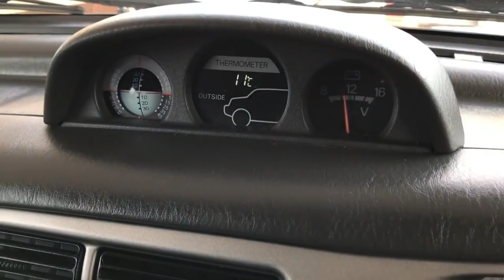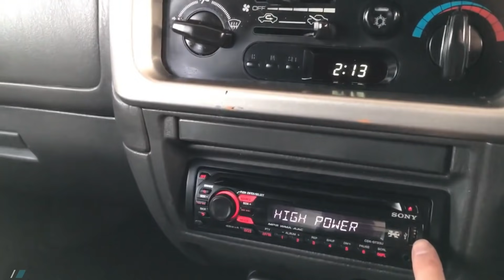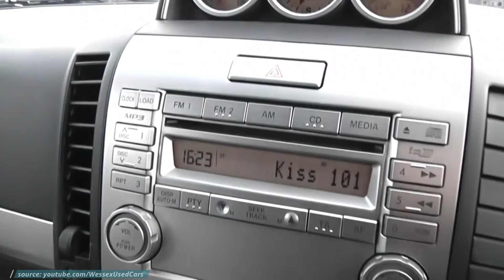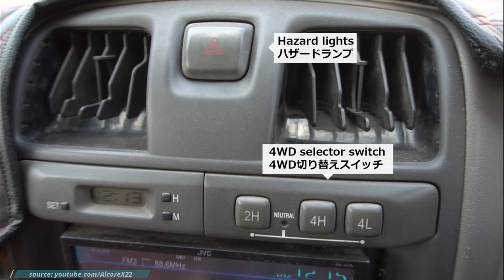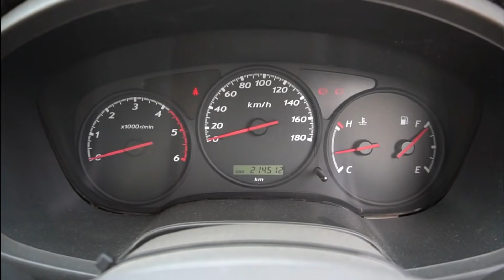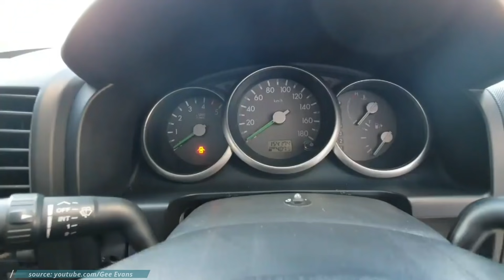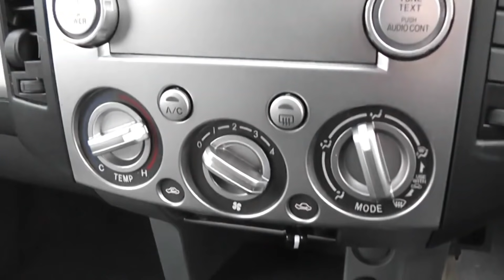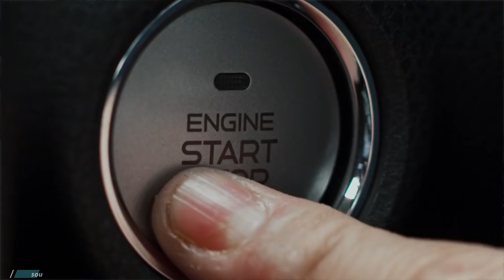Deretan Double Cabin 4x4 Penegak Solar Busuk Dibawah 100 Juta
Akhirnya kita mengulas mobil double cabin yang sudah lam di request nih... Mobil double cabin eks tambang cukup populer ya, pastinya kalian tergiur dengan harganya yang sangat murah. Memang benar sih harganya bisa sangat murah bahkan bisa menyentuh 50 jutaan. Tapi ada harga ada barang ya teman-teman. Kondisinya rata-rata busuk , mulai dari mesin rembes, turbo kempos, casis retak, body robek dan transfer case oblak, yang pastinya ada saja masalahnya. Bukan berarti tidak bisa dibeli diharga segitu, karena kan juga tergantung keberanian dan budget juga.

Namun kalau ingin punya doubel cabin yang sudah dirawat cukup baik, bisa dikatakan sudah tidak meninggalkan jejak tambang lagi. Kalian harus mengeluarkan dana yang lebih besar, tapi tenang, masih dibawah 100 juta koq. Kondisinya hampir rata-rata sudah layak dipakai setiap hari tanpa harus mogok terus pokoknya.  dan pastinya semua masih sanggup memangsa solar busuk.

So, ini dia deretan double cabin 4x4 penegak solar busuk harga dibwah 100 juta rupiah rekomendasi AMH Channel. Selamat menonton ya, semoga bermanfaat.